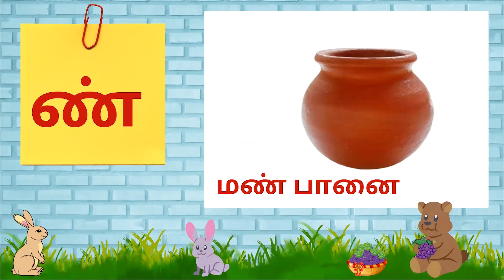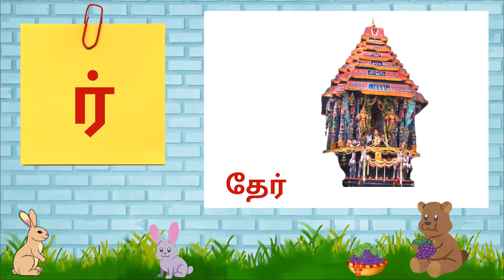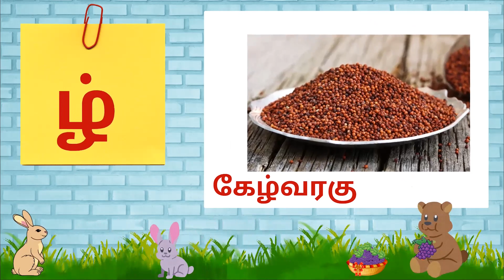க் ங் ச் வரிசையில் உயிர் மெய் எழுத்துக்கள் | க்ங்ச் வரிசையில் தமிழ் சொற்கள் | 18 uyir mei ezhuthukal